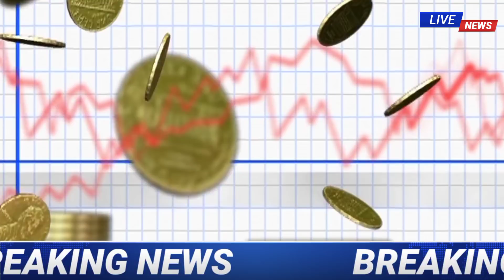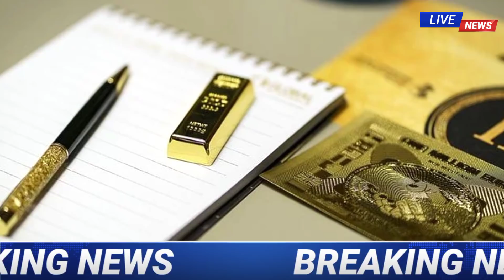Gold price ! सोना कब सस्ता होगा ? मार्च तक क्या होगा सोने का भाव ? sona kab sasta hoga, sone ka bhav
Sona kab sasta hoga, सोना कब सस्ता होगा
2021 मार्च तक क्या होगा सोने का भाव,

Topic : Gold and silver

iss video me aapko janne ko milega ki sona kab sasta hoga 2021 me march tak kya ho sakta hai sone ka bhav, 18 22 24 carat sone me defrense
sona kharidne or bechne ka sahi samay

Search key:

1. Gold and silver price,
2. Aaj ka sone chandi ka bhav kya hai,
3. sona kab sasta hoga,
4. sona 2021 me march tak kya hoga price,
5. Today gold price,
6. Today gold price,
7. What is the price of gold today,
8. What is the rate gold silver today,
9. Petrol diesel rate today live,
10. 22, and 24, carrat gold rate,
11. Holi tak kya hoga sone ka bhav,
12. Aaj sone or chandi ka bhav,
13. Today gold rate,
14. Today silver rate,
15. Today sona chandi rates,
16. Today sona chandi rate,
17. Today gold price india,
18. Today gold price in all over india and city,
19. Gold rate price today,
20. 1 kg chandi ka rate,
21. 1 kilo chandi ka rate,
22. 10 gm sone ka bhav,
23. 10 gm gold price today,
24. 1 kilogram chandi ka rate,
25. 1 kg chandi price,
26. Silver price today in india